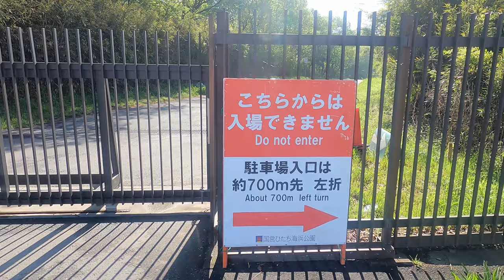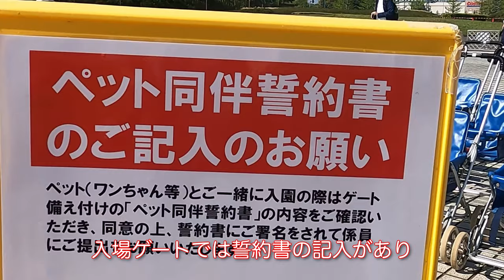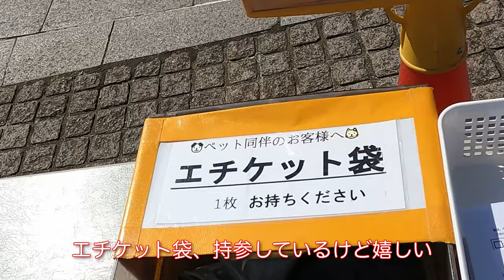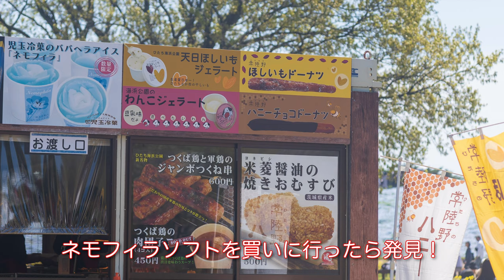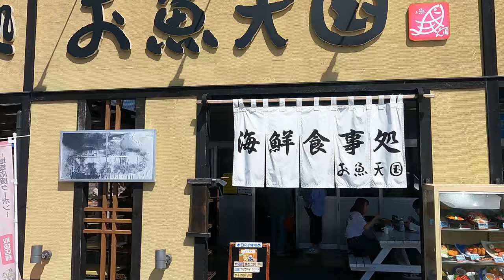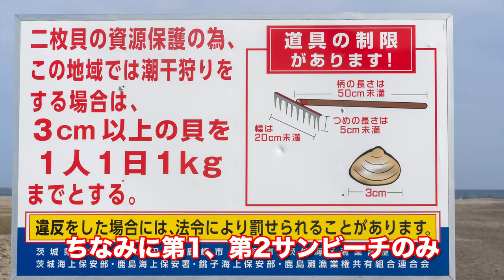ひたち海浜公園にネモフィラを見に行ったら、海を見たいと言い出したコーギーがこちら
★しっぽコーギー・ほたてのプロフィール
・名　前：ほたて
・犬　種：ウェルシュコーギー・ペンブローグ
・誕生日：2020/10/04
・出身地：茨城県
・性　別：男の子
・特　技：どこでもローリングスリスリ
・好　き：ボールと水遊び。
・性　格：意外と怖がり　甘えん坊

■動画制作：ほたてパパ